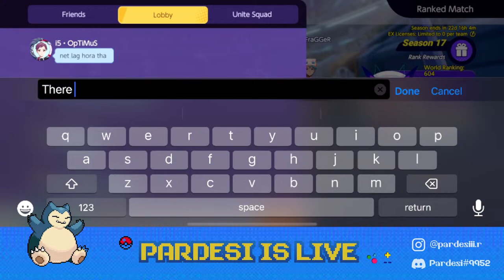Nai, mei nai manta (short stream) || Speedrun to 1k subs?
Pokemon Unite Live Gameplay

Pokemon Unite ID : L294K44
MOBILE SPECIFICATIONS : IPhone 13

Ignore these tags:

Pokemon Unite
Pokemon Hindi
bhailogkaadda
poke gamer
Greninja Gameplay
Greninja Hindi
Greninja Mvp
Zeraora Mvp
Charizard Mvp
Charizard Unite
Unite Ranked Matches
Mamoswine
Pokemon Unite New Pokemon
Mamoswine MVP
Mamoswine Gameplay
Mamoswine Build hindi
Ninetales Build Hindi
Alolan Ninetales Build Hindi
How To Play Mamoswine
Sylveon
Pokemon Unite Sylveon
Sylveon Gameplay Hindi
Sylveon Gameplay in hindi
Sylveon Build
Garchomp Best Build
Garchomp Build Hindi
How to play Sylveon
Greedent Moveset